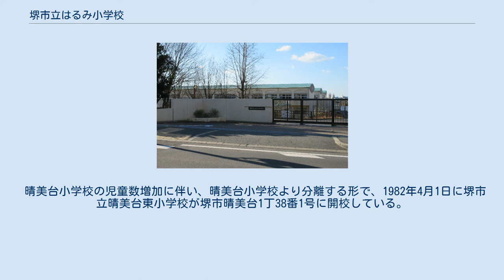堺市立はるみ小学校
堺市立はるみ小学校（さかいしりつ はるみ しょうがっこう）は、大阪府堺市南区にある公立小学校。
 泉北ニュータウンとその周辺地区を校区とする。
少子化傾向やニュータウンの高齢化などに伴う地域の児童数減少のため、従来の堺市立晴美台小学校と堺市立晴美台東小学校の2校を統合し、2005年に晴美台東小学校の校舎において開校した。
新校舎は2005年から2006年の2年間で晴美台小学校跡地を整備して建設され、2007年3月に移転を行った。
 校区に晴美台保育園、晴美台幼稚園、晴美台中学校、大阪府立堺東高等学校、帝塚山学院大学泉ヶ丘キャンパス、また隣接して桃山学院教育大学、プール学院短期大学などの教育機関があることから、地域のこうした教育機関や地元自治連合会、子ども会、PTA等と連携した取り組み－コミュニティ・スクール（地域協働型学校）－を実施している。
こうしたことから、はるみ小学校では園児から大学生、さらに地域の高齢者を含め多くの外部の方々が様々なかたちで連携や交流を持ち、子どもたちの教育活動の充実を図ってきている。
 晴美台の入居開始に伴い、前身の堺市立晴美台小学校が1972年4月1日に開校した。
開校当初の1ヶ月は堺市立茶山台小学校内に開校準備室を設けて事務手続きを実施していた。
1972年4月下旬に校舎が完成し、1972年5月1日より児童受け入れを開始した。
 晴美台小学校の児童数増加に伴い、晴美台小学校より分離する形で、1982年4月1日に堺市立晴美台東小学校が堺市晴美台1丁38番1号に開校している。